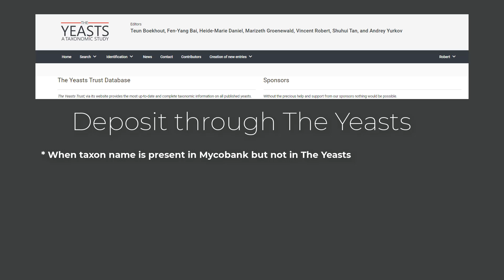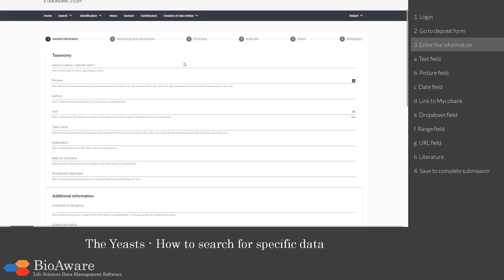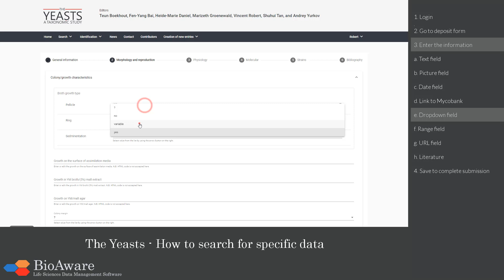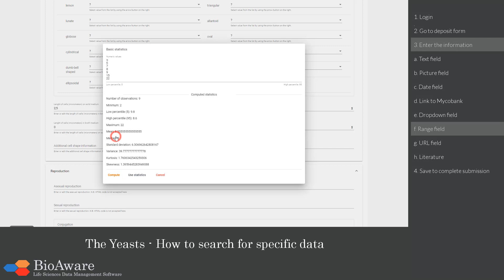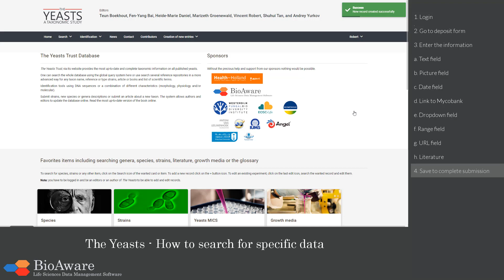BioloMICS The Yeasts - How to deposit data related to species or genera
This movie shows how to deposit data in The Yeasts database.

1. Deposit via MycoBank (0:16)
2. Deposit via The Yeasts directly (0:53)
3. Login (1:01)
4. Go to deposit form (1:12)
5. Enter the information (1:22)
      a. Text fields (1:33)
      b. Picture fields (1:39)
      c. Date fields (1:59)
      d. Link to MycoBank (2:05)
      e. Dropdown fields (2:32)
      f. Range fields (2:46)
      g. URL fields (3:43)
      h. Literature (4:07)
4. Save to complete submission (4.33)